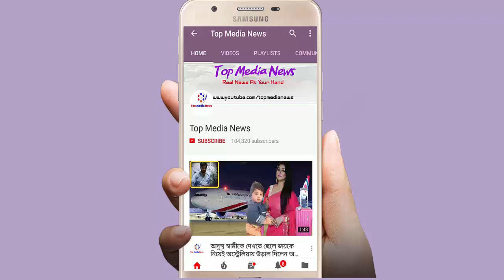বাবা শাকিব খানের কাছ থেকে উপহার পাওয়া আব্রাম খানের এই ড্রেসের দাম কত জানেন! জানলে আকাশ থেকে পড়বেন!